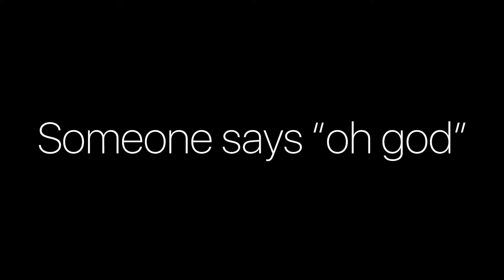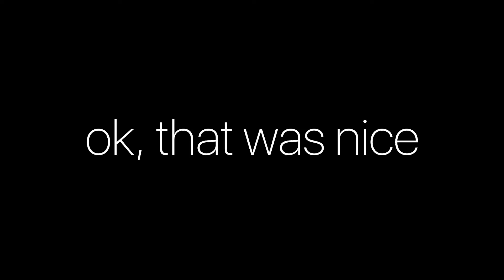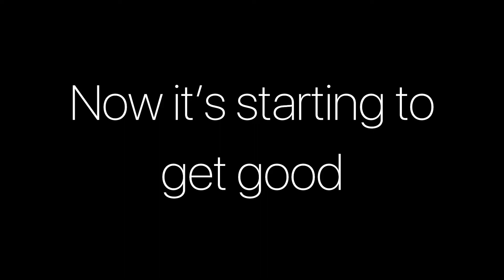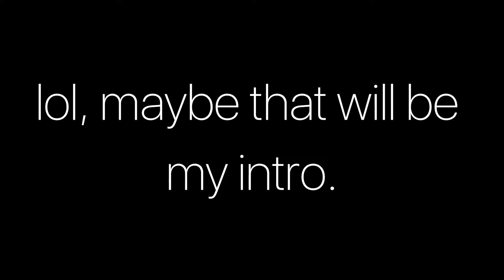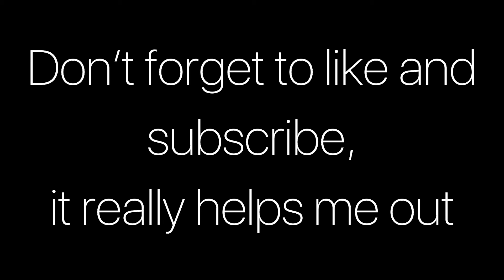Vulcan Landing Competition (Ptfs)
Hello everyone, I hope you found this video funny, and long enough.
Game: Pilot Training Flight Simulator